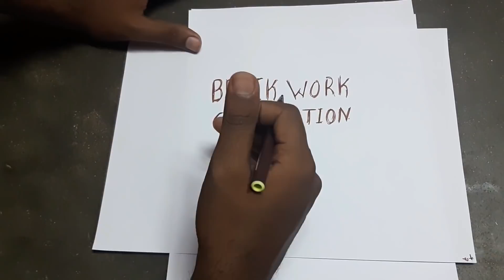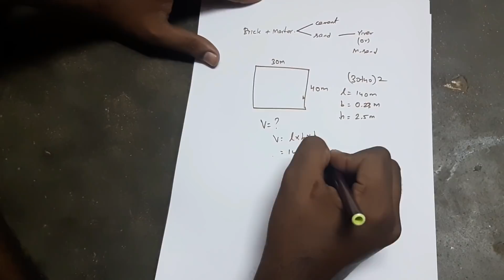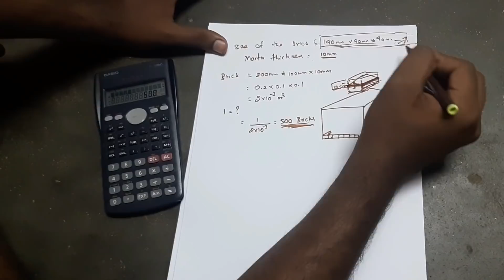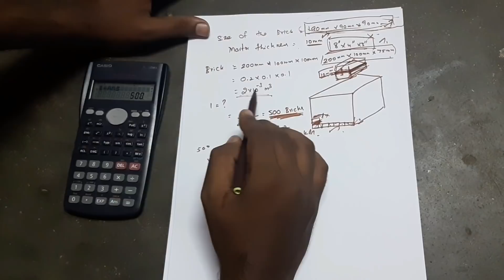How to Calculate Quantity of Bricks? Explained By Er.VINO In TAMIL